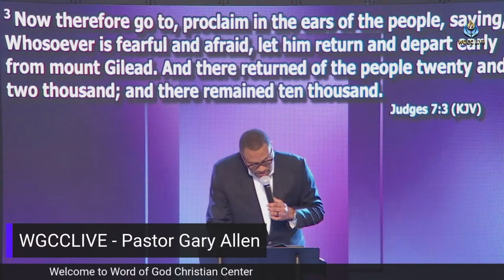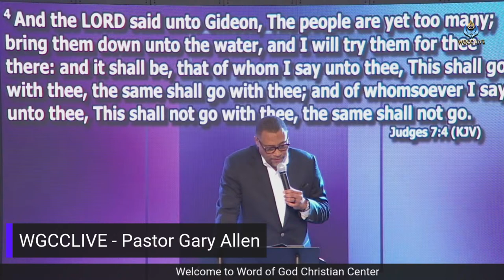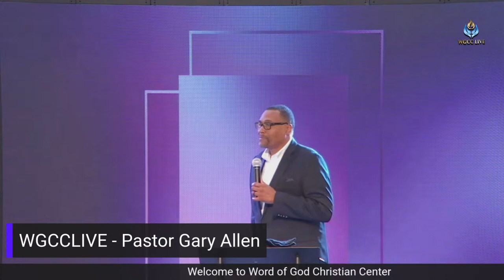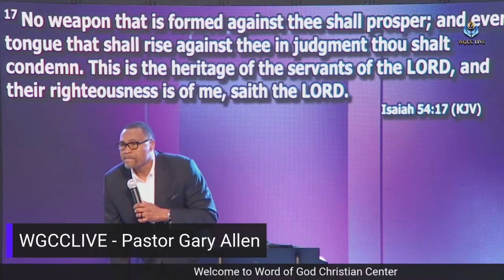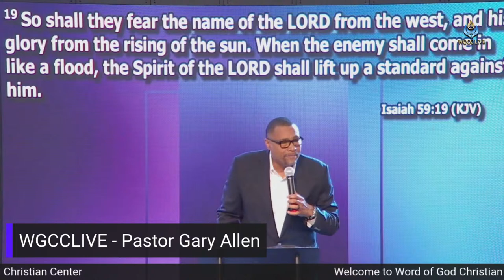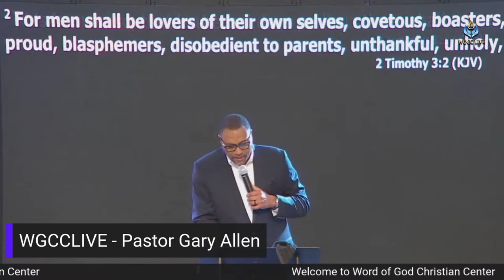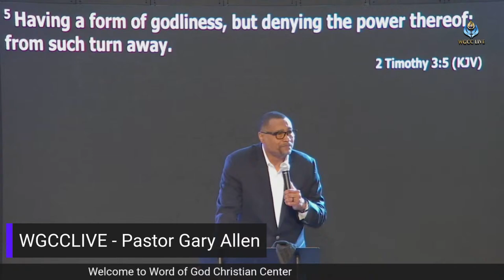God Will Increase Your Decrease